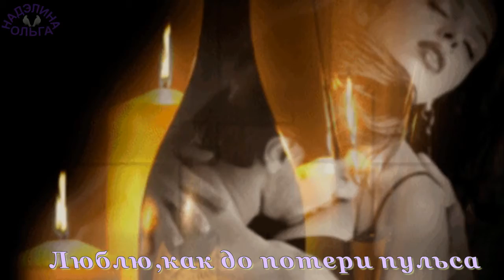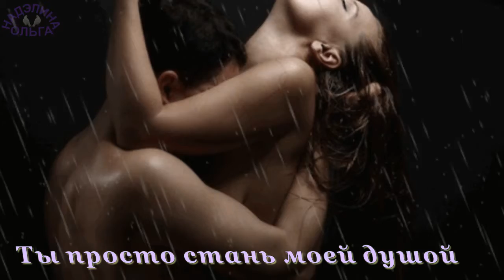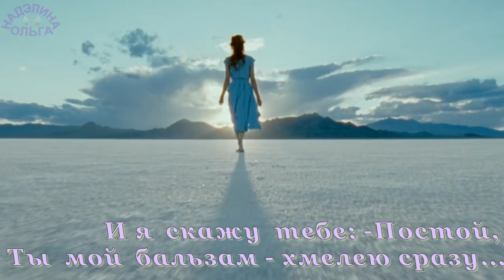СТАНЬ МОЕЙ ДУШОЙ Гай Ви ВАТНиколай Свинцов